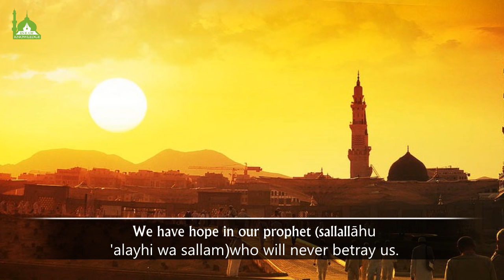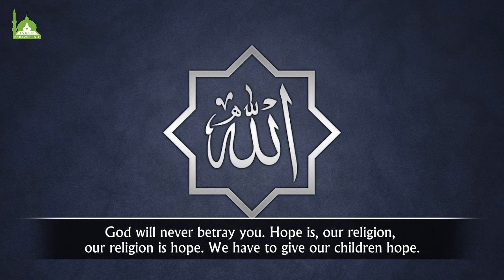We Are People of HOPE - Shaykh Hamza Yusuf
Business Ethics and Commerce series:
Part 1: Capitalism: The North/South Divide
Part 2: Why Was The Prophet A Merchant?
Part 3: Truthful Merchant With The Martyrs
Part 4: Unjust Economic System
Part 5: We Are People of HOPE